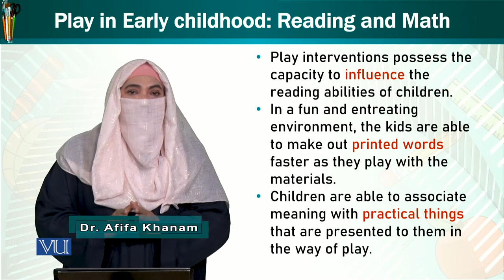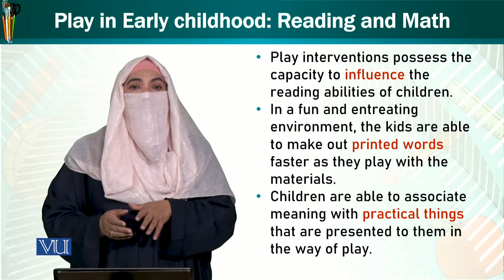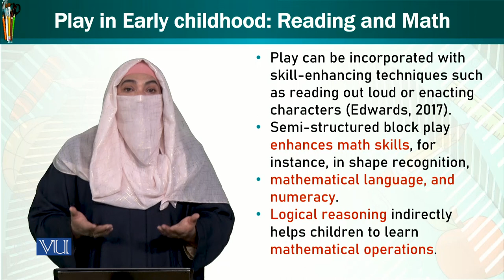Reading & Math | Trends and Issues in Early Childhood Education | ECE402_Topic059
Topic059 - Play in Early Childhood: Reading & Math
by Dr. Afifa Khanam